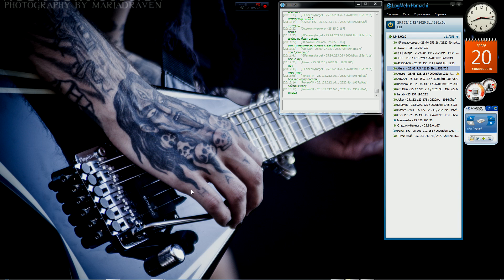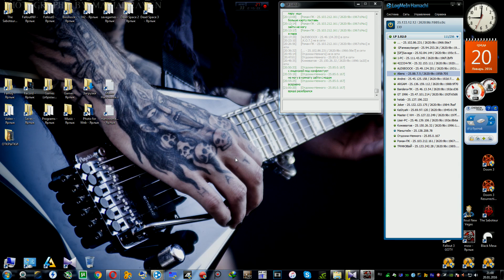301 В Тылу Врага 2 Лис Пустыни по сети "Бой" Fun Classic Mod v1.1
Aliens, Игрок, [GF]Savage VS. KaStyaN, EID, GFaneasytarget